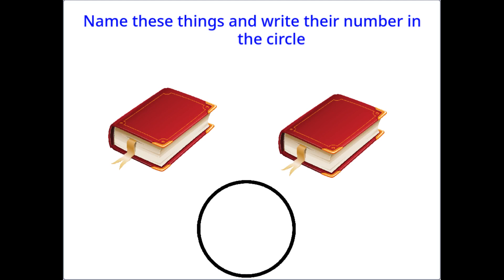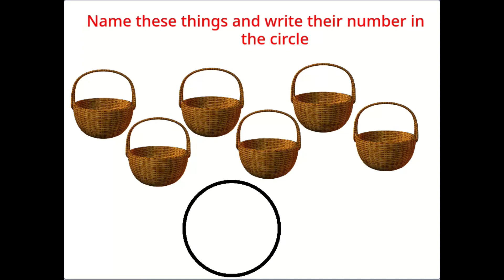CBSE | Math | Class One | Chapter Two Activity | Learn Concepts | LearnAura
Welcome to LearnAura, your gateway to exploring the fascinating world of creativity! In Chapter One of our engaging and dynamic YouTube channel, we dive into a series of invigorating activities designed to unleash your imagination and spark your creative genius.

Join us as we embark on an exhilarating journey, packed with hands-on exercises, insightful tutorials, and thought-provoking challenges. Our expert instructors will guide you through each activity, ensuring an enjoyable and enriching experience for learners of all skill levels.

In this chapter, we explore various forms of artistic expression, allowing you to discover new avenues for self-expression and develop your unique artistic style. Through a combination of drawing, painting, sculpting, and other exciting techniques, we'll ignite your creativity and inspire you to create stunning visual masterpieces.